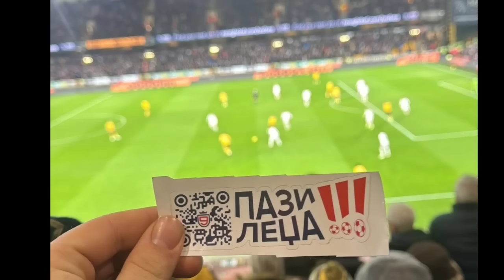Scenes 🔥, Kobbie Mainoo last minute goal wins Manchester United vs Wolves , unbelievable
Man United vs Wolves all goals and highlights
Wolverhampton Wanderers vs Manchester United highlights
Wolves vs Man United (4-3)